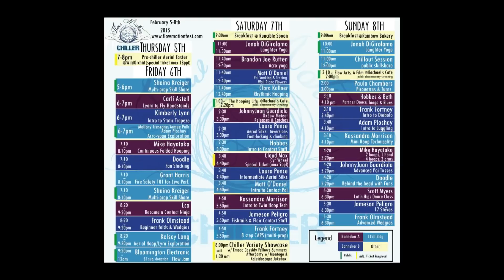FlowMotion Chiller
Paula Chambers talks about The Kinetic Arts Academy and The FlowMotion Chiller.
Video by Steve Llewellyn and Chris Rall.
"Symmetric String Theory" by Kaleidoscope Jukebox.